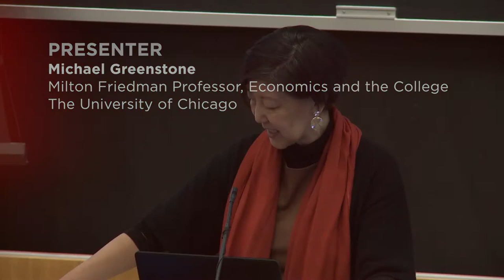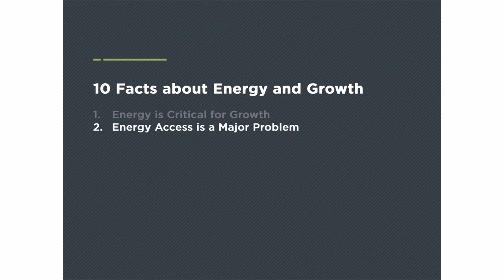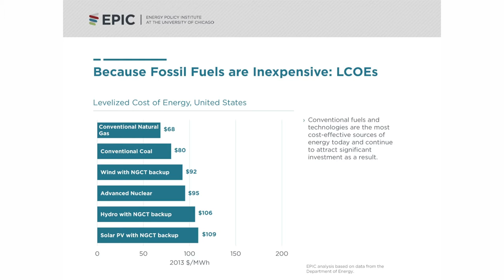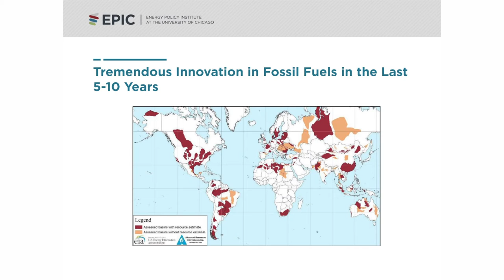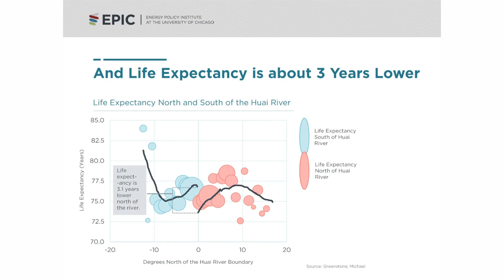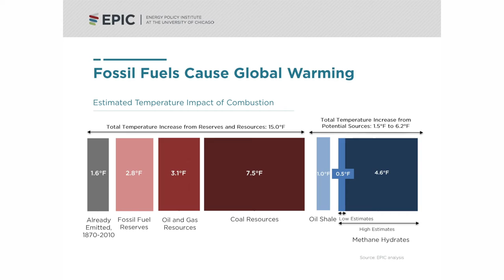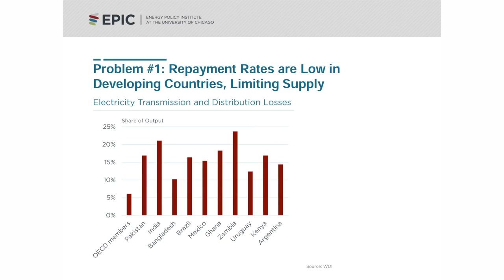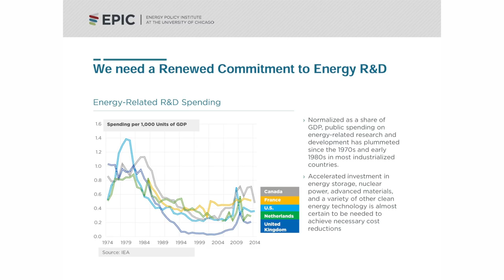Friedman Forum with Michael Greenstone: The Global Energy Challenge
Economic growth depends critically on access to reliable energy. However in much of the world, access to energy remains low and supply is often unreliable. At the same time, the world’s energy choices are leading to levels of pollution that are substantially shortening people’s lives and causing climate change. The energy and growth challenge requires identifying solutions to these problems of access to inexpensive and reliable energy, while limiting environmental damage and guarding against disruptive climate change. In this Friedman Forum talk, Michael Greenstone explores key energy trends and outlines both the market and technology forces at play to meet this challenge.